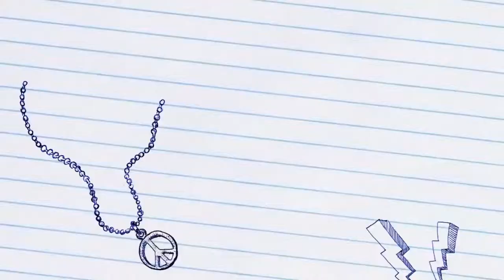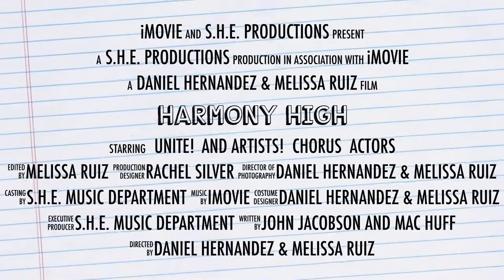Harmony High (Trailer) South Hialeah Elementary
A Movie Trailer for our Spring 2014 Musical "Harmony High"